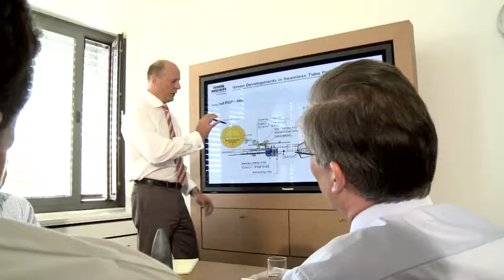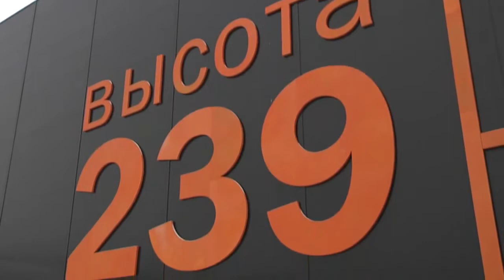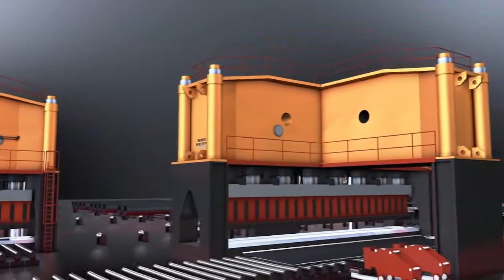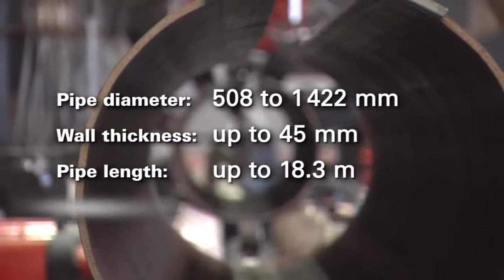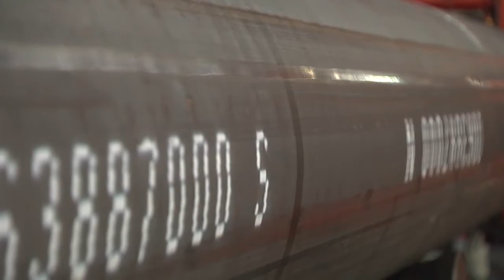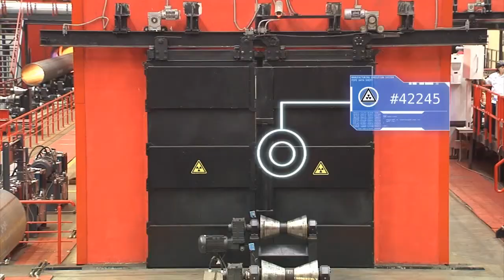SMS group - Tube and Pipe making - OAO Chelyabinsk (ChelPipe)